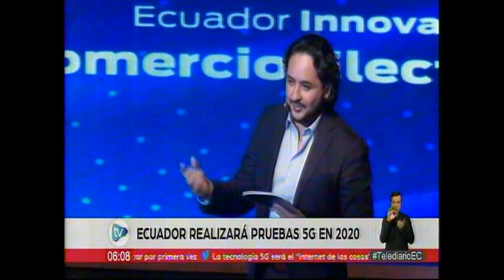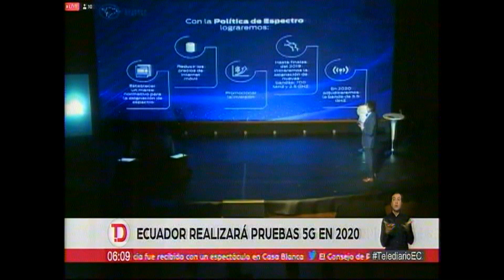Telediario Mañana 19 07 Ecuador realizará pruebas 5G en el 2020